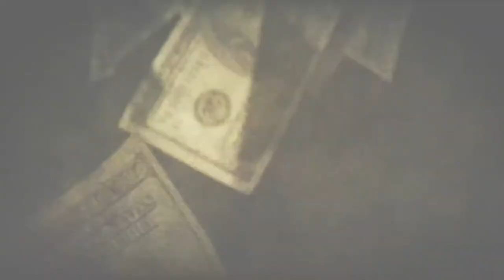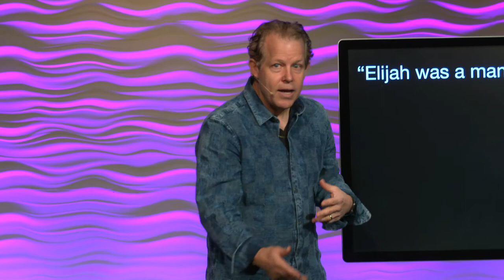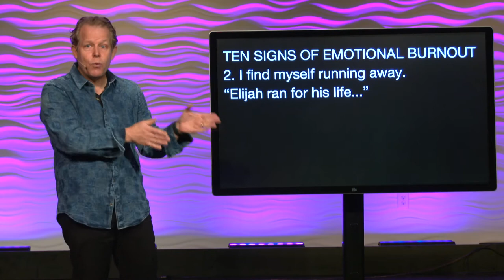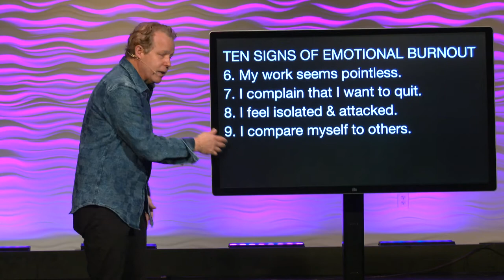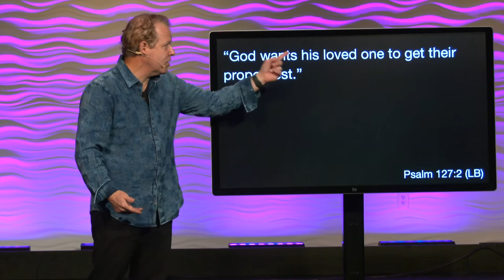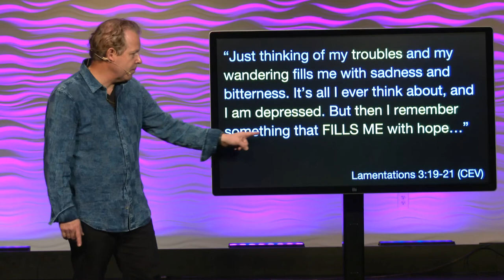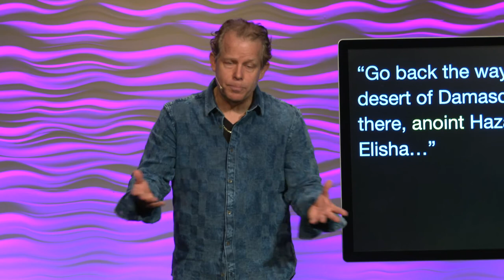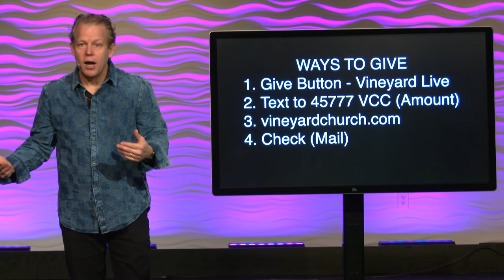The Great Comeback (Part 4) // When You Are Left Emotionally Empty / October 4 / Pastor Andy Meade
Pastor Andy continues our series The Great Comeback by talking about how to pursue comback's when we've been emotionally drained.
You're going to want to see it!

Check us out on Twitter: Twitter.com/vineyardva